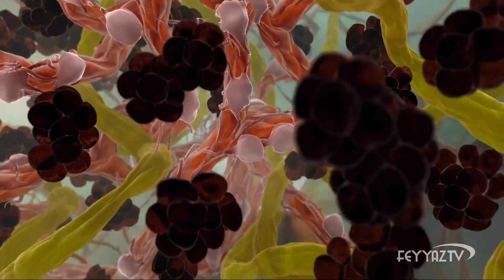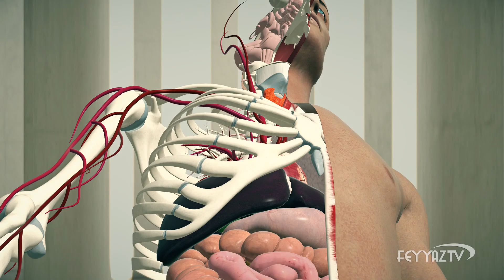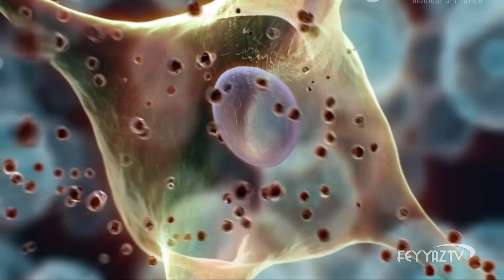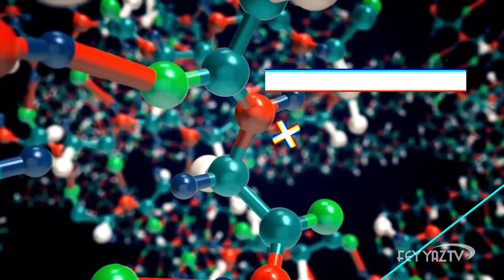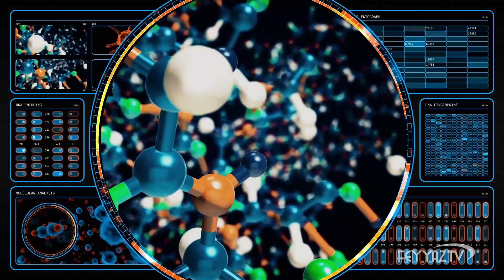#24 Tesadüf saçmalığı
Bir maymunu daktilonun karşısına oturtalım. Maymun daktilonun tuşlarına rastgele dokunsun, böyle rastgele yapılan hamleler neticesinde anlamlı bir kelimenin oluşması mümkün müdür?  Ya anlamlı bir cümlenin oluşması?  Ya da anlamlı bir sayfanın?  Peki, anlamlı bir kitabın oluşması ihtimal dâhilinde midir?  Elbette hayır! Böyle bir maymunu daktilo başına oturtsak, ‘A’ harfini yazma ihtimali 29`da 1′dir. “AT” yazma ihtimali ise (1/29.29), yani 841′de 1′dir. Mesela 7 harfli “TESADÜF” yazma ihtimali (1/297) yani 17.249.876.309′de 1′dir. Bu ise zaman bakımından da imkânsızdır.

Acaba insan ve diğer canlılar, yedi harfli bir kelimeden daha mükemmel değil midir? Canlıları bir kenara bırakarak tek bir DNA’ya baksak, bir DNA molekülünde yaklaşık olarak 3.5 milyar nükleotid, yani 3.5 milyar harf bulunur. Yedi harften oluşan bir kelimenin tesadüfen oluşma ihtimali 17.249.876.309′de 1 ise acaba bir tek DNA’daki 3.5 milyar harfin tesadüfen oluşma ihtimali nedir?

Dünya üzerindeki bütün elverişli atomları kullanmak şar­tıyla, dünyanın yaratılışından bu yana kadar geçen zaman içinde bir tek proteini tesadüfen elde edebilme ihtimali 1/10161 dir. Yani 10 rakamını 161 defa kendisiyle çarpın ya da 10 ra­kamının sağına 161 tane sıfır koyun. İşte bir proteinin tesadüfen oluşma ihtimali, bu kadar ihtimalden sadece bir ihtimaldir.

Fa­kat iş bu kadarla da bitmiyor. Zira en küçük bir canlı için 238 protein daha gerekmektedir. Bu kadar proteinin tesadüfen oluşma ihtimalini telaffuz etmek isterseniz, trilyon kelimesini 9.975 defa tekrarlamanız gerekir ki bu yaklaşık iki saatinizi alır, sonra çıkan rakamı 10 ile çarpınız. İşte bir canlıdaki proteinle­rin tesadüfen oluşması ihtimali bu kadar ihtimalden bir ihtimal­dir.

Hâl böyleyken, kâinatın tesadüfler sonucu meydana gel­diğini iddia edenin aklından şüphe edilmez mi?